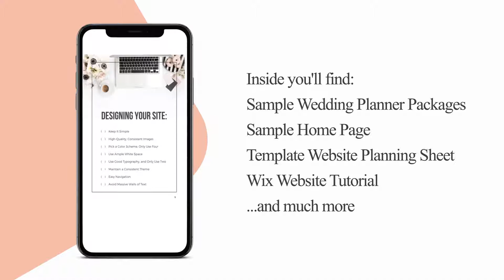Wedding Planner Website Workbook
Starting your own wedding planning business is no walk in the park. Your primary focus should be on promoting your brand, but with limited wedding planner experience, this can make creating a wedding planner website tough. That’s why we created this workbook. The very best way to promote your brand in this era of technology and competition is through a one-of-a-kind stunning wedding planner company website. The wedding planner website workbook is meant to assist you through the challenges of website creation and to give you the best templates and options available with absolutely no coding or website design experience.